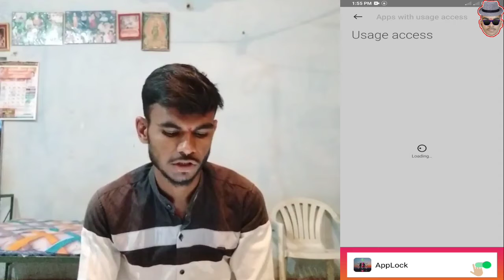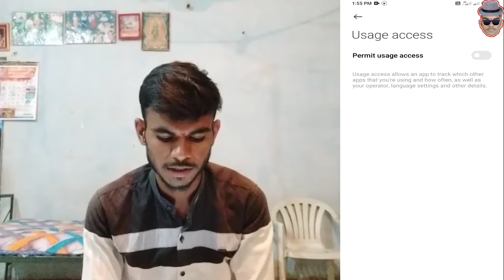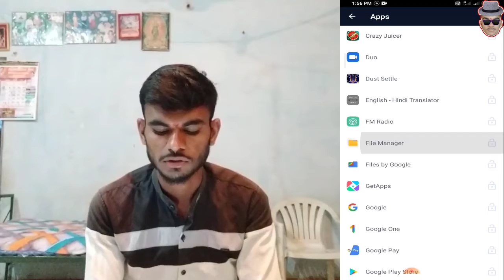नविन एकदम जबरदस्त ऍप असे ऍप आतापर्यंत आले नाही // new apps 2021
धन्यवाद..akash